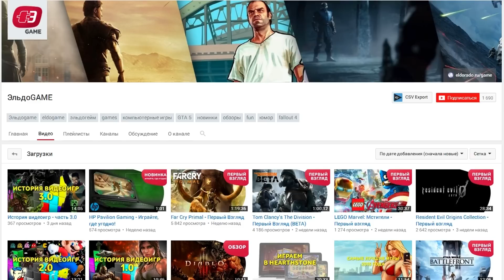WWE 2K16 ПРОХОЖДЕНИЕ КАРЬЕРЫ #27 - WrestleMania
Выходите на ринг в WWE 2K16 Raise Some Hell! Абсолютный чемпион среди игр, посвященных рестлингу, возвращается и предлагает вам богатейший выбор бойцов за всю историю серии WWE во главе с самим “Texas Rattlesnake” Stone Cold Steve Austin! Играйте за любимых суперзвезд прошлого, настоящего и будущего - почувствуйте себя настоящим бойцом WWE в лучшей игре серии!

WWE Friday Night SmackDown!
WWE Superstars
WWE Main Event
WWE NXT
WWE WrestleMania
WWE Extreme Rules
WWE Over the Limit
WWE No Way Out
WWE Money in the Bank
WWE Summerslam
WWE Night of Champions
WWE Hell in a Cell
WWE Survivor Series
WWE WrestleMania XXX